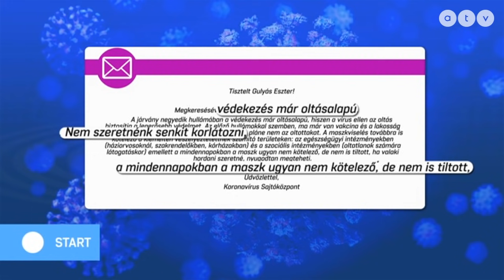Rig Lajos: A késői diagnózisok, a szűrések elmaradása miatt ezrek halhattak meg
Az ATV Start vendégei Rig Lajos országgyűlési képviselő, Jobbik és Niedermüller Péter polgármester, Erzsébetváros, DK.